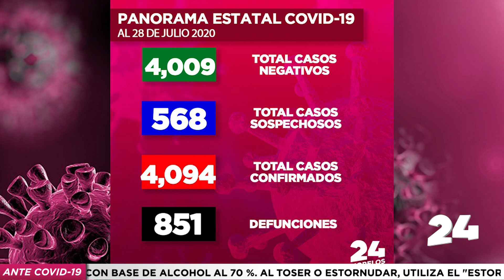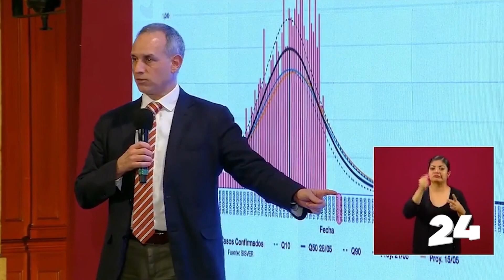24 MORELOS | RESUMEN INFORMATIVO 29 DE JULIO 2020